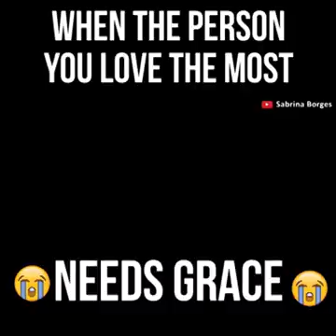Grace in the name of love.